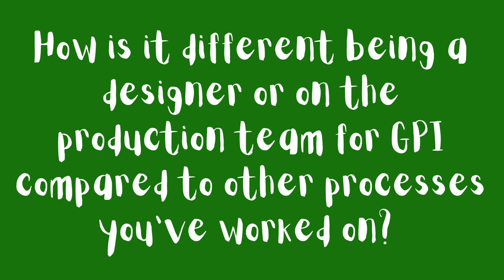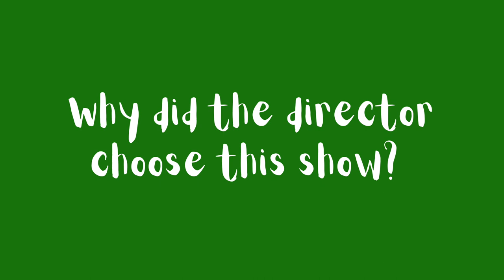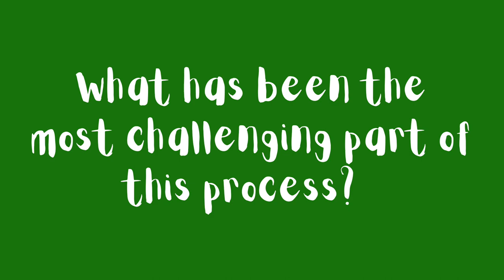A Q&A with the Team of GRUESOME PLAYGROUND INJURIES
Hear directly from the team of GRUESOME PLAYGROUND INJURIES.
Directed by junior, Tessa D'Errico

Gruesome Playground Injuries
By Rajiv Joseph
April 14-23, 2023
Gallagher Student Center Studio Theatre
Directed by Tessa D’Errico

Kayleen and Doug meet for the first time at eight years old in the nurse’s office of their elementary school. Over the course of 30 years, we follow their lives as they intersect through multiple injuries, leading the two childhood friends to compare scars and the physical calamities that keep drawing them together. Gruesome Playground Injuries is an unconventional love story about opening up and allowing someone else to see our own personal scars.

“Mystical, arresting, and quirkily amusing.” – The Washington Post

Documentary by Mattie Cieplak